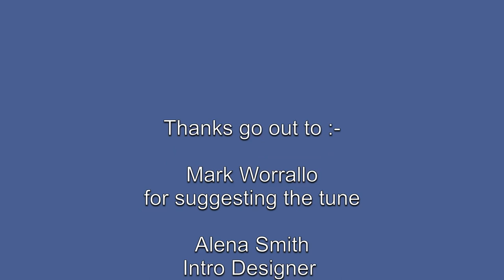Annie's Song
This song was requested by a good friend of mine in 2018 just before Christmas I had to learn new notes on the flute to even attempt this one!